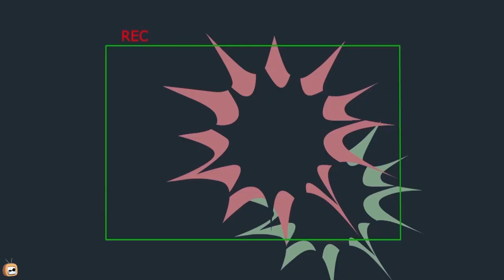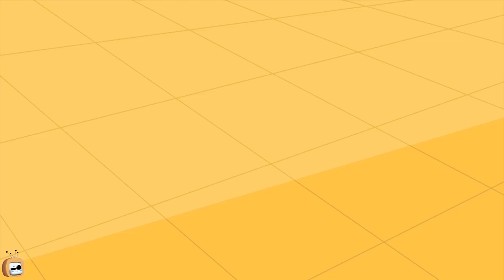Rat A Tat - Charly's Face Off + Yogi Don & More - Funny cartoon world Shows For Kids Chotoonz TV